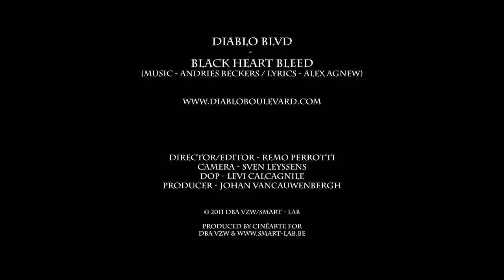Diablo Blvd - Black Heart Bleed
videoclip Diablo Blvd - Black Heart Bleed
from the album Diablo Blvd - Builders of Empires (release april 2011 @ Pias) Directed by Remo Perrotti